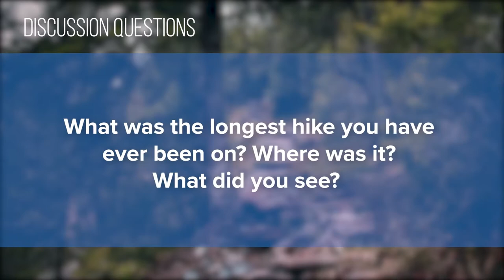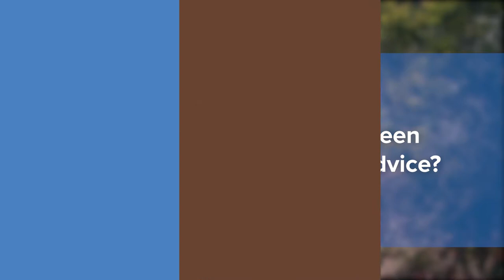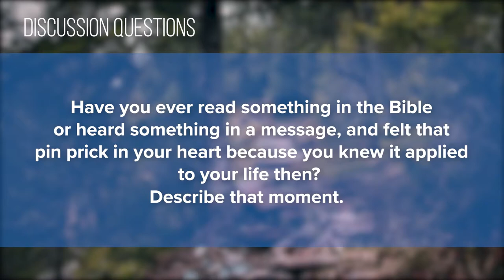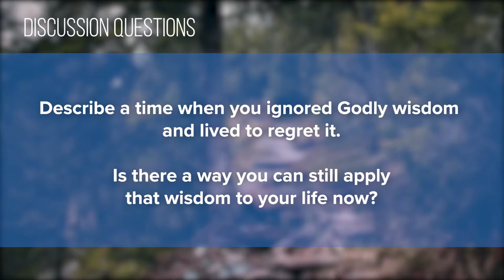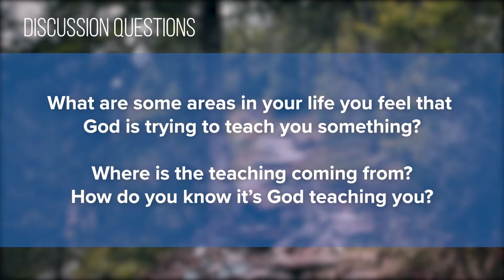Foundry Groups #16 (2020-2021)